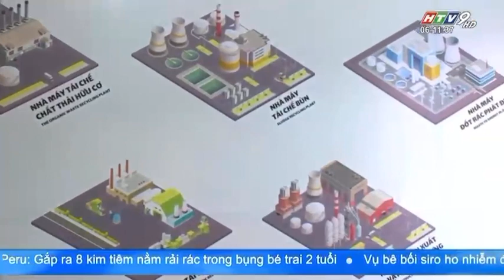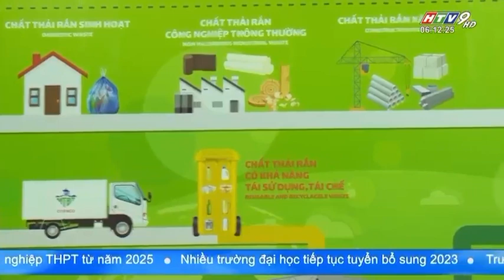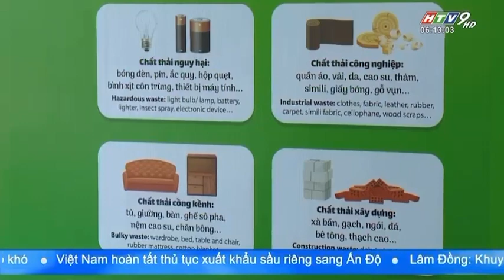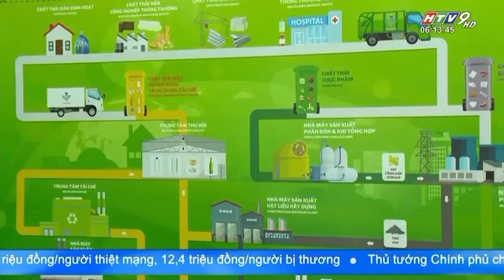Triển lãm sản phẩm dịch vụ "tăng trưởng xanh - hành trình hướng tới phát thải bằng 0"